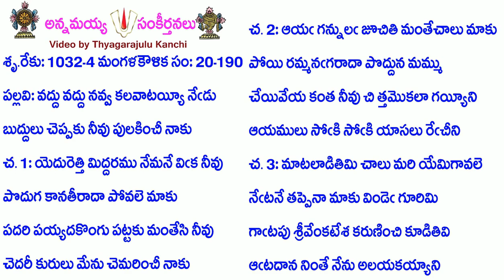Book20-Song190-9401-వద్దు వద్దు నవ్వ కలవాటయ్యీ నేడు-vaddu vaddu navva kalavāṭayyī nēḍu